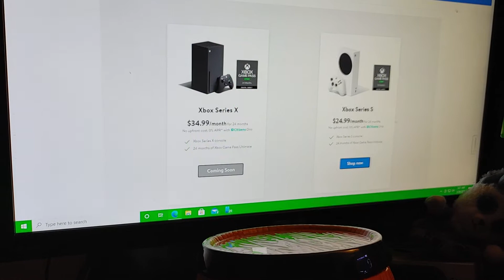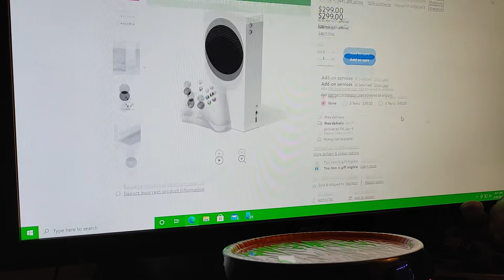Walmart Super Glitch, Xbox Series S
Walmart stuck it's foot up it's ass this time.